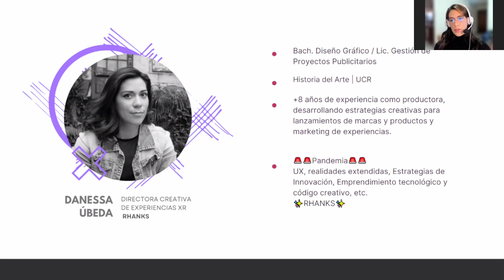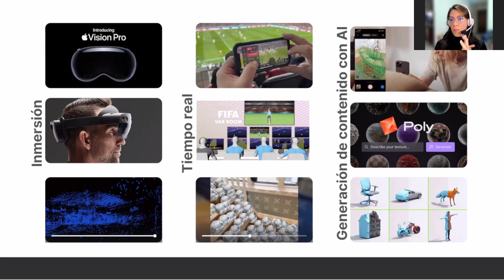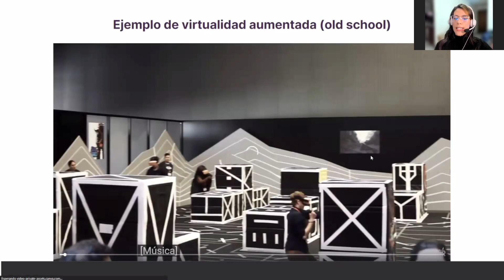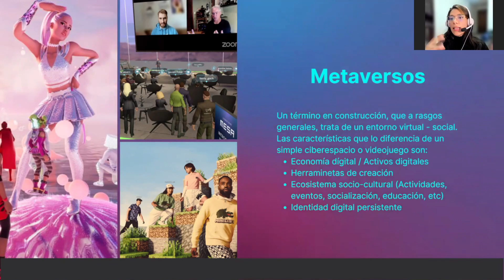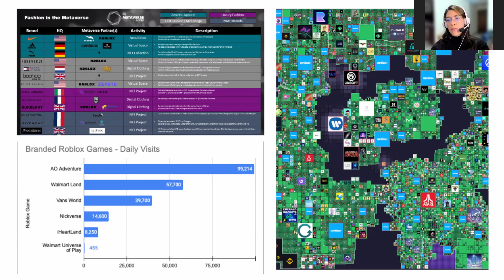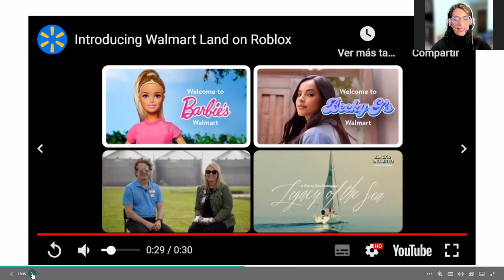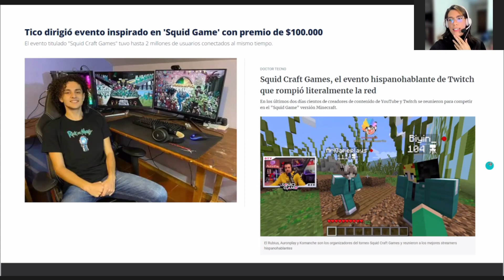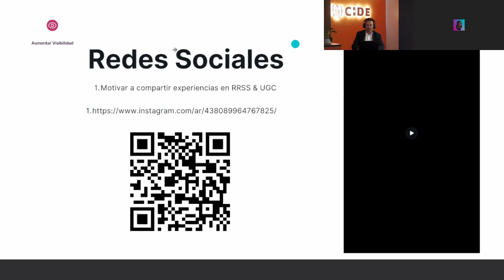Día de Expertos - Marketing inmersivo: Creación de contenido y estrategia